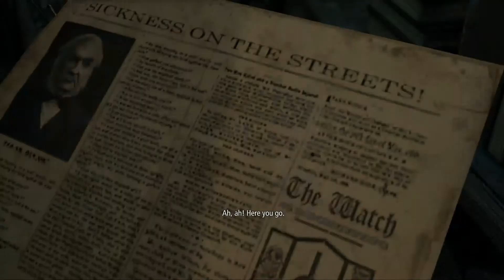"Use the Door Next Time" Thief [Part 3] | ReconingGames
This game is so mesmerizing!!!